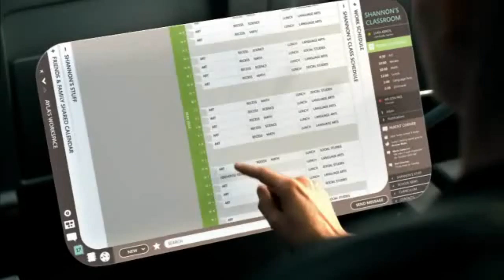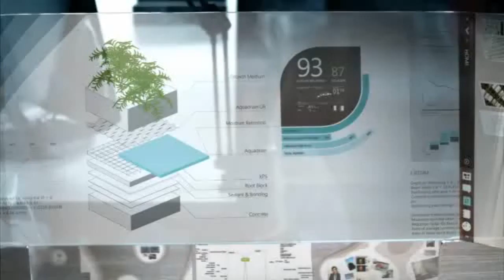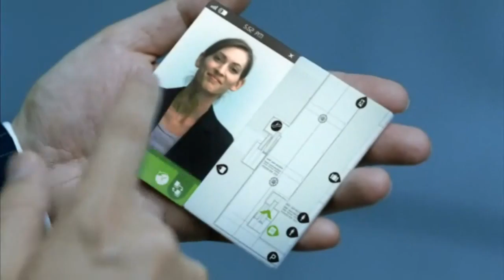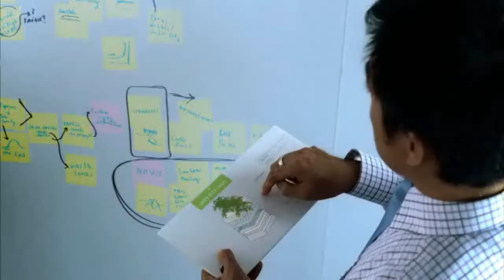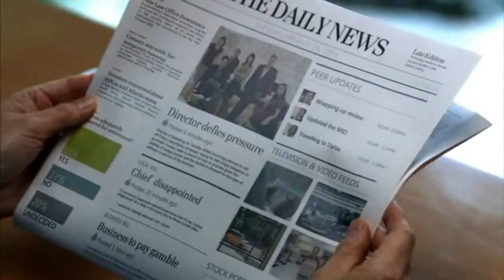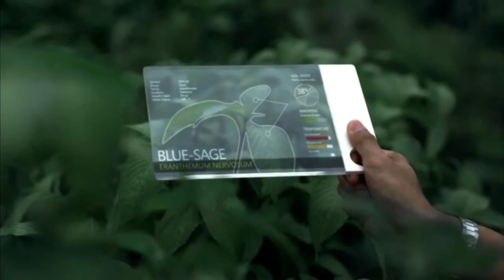White Level with the Future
El video que aparece a continuación es Propiedad de ©Microsoft, White Level no es responsable del uso total o parcial del contenido, la aparición del video es meramente informativo, en ningún momento White level intenta violar los derechos de dicha empresa, ni tampoco intenta lucrar con él, White Level apoya el consumo de sistemas operativos ©Microsoft así como el ©Explorer 9, ©Windows 7, ©Surface y el ©Office 2010.